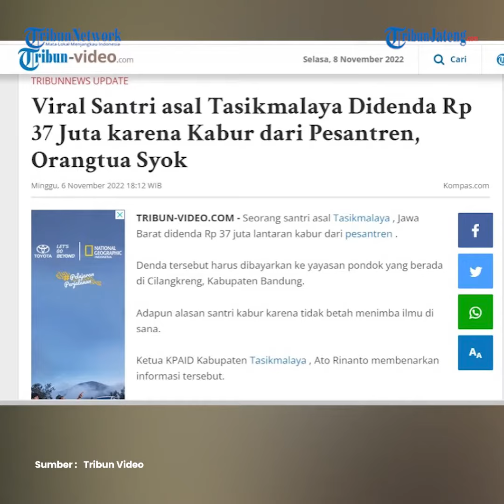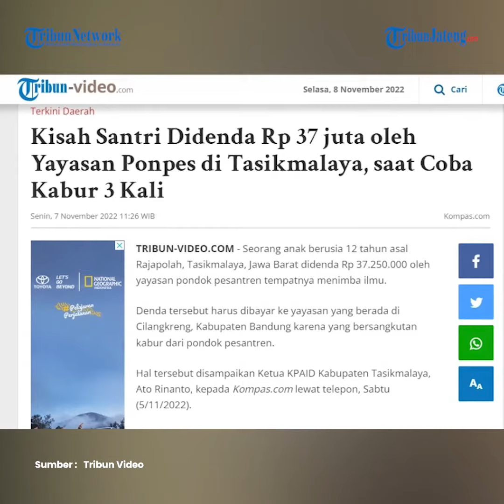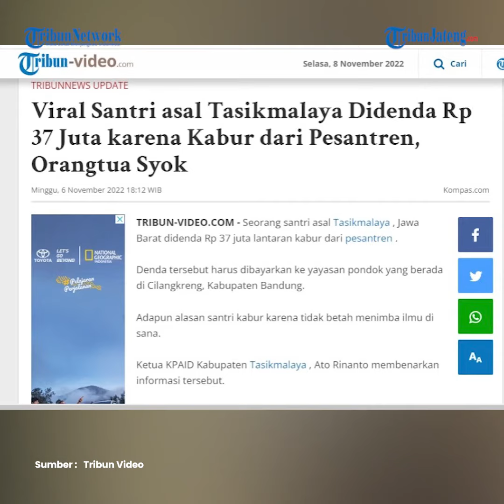Viral Santri Didenda Rp 37 Juta oleh Pesantren, Pengasuh Ponpes Sebut Sejak Awal Ada Kesepakatan